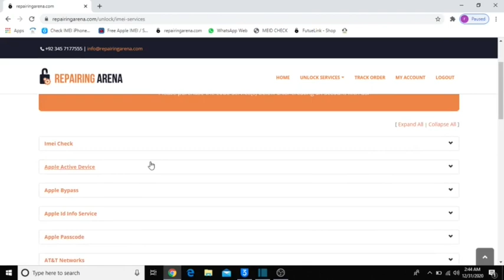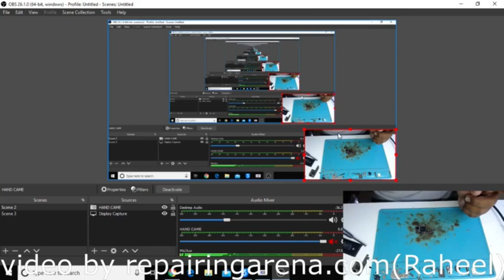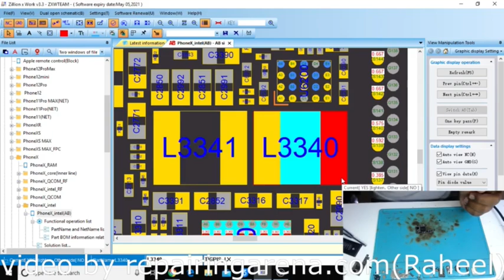how to fix iPhone x fake charging problem